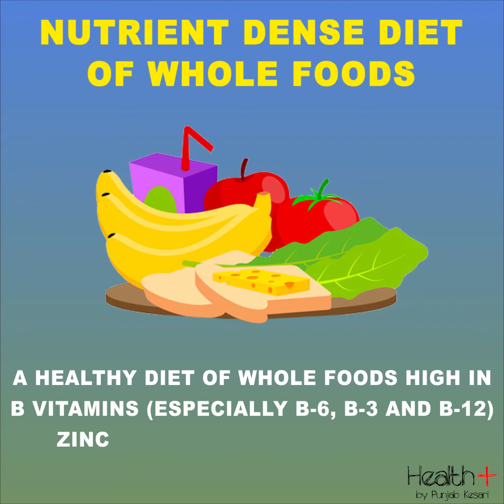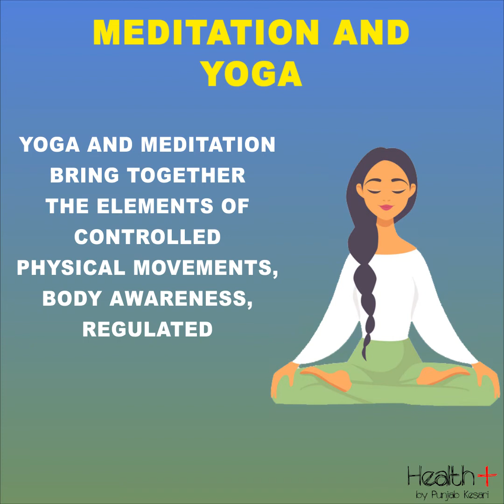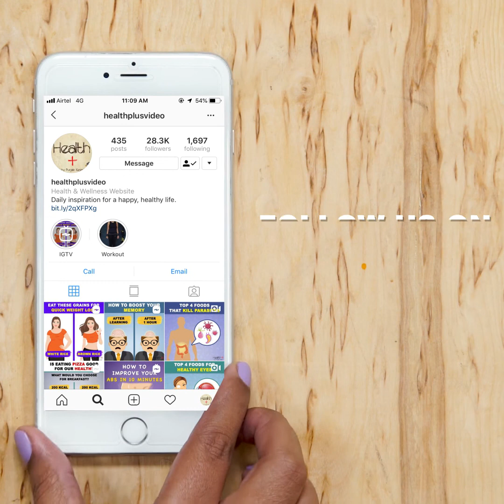Easy Ways to Relieve Stress and Anxiety